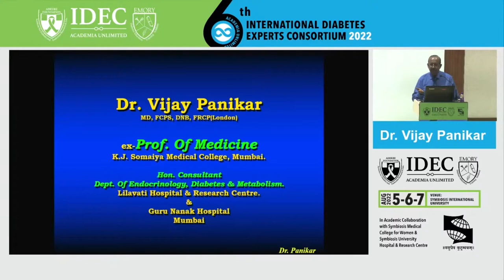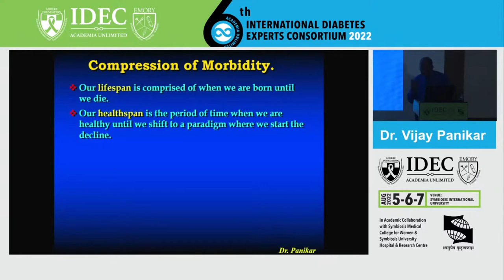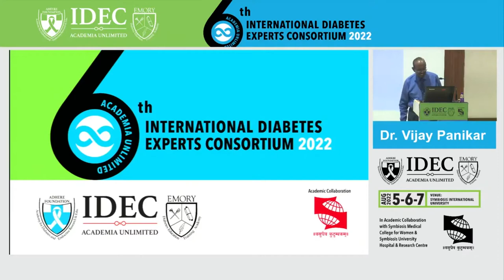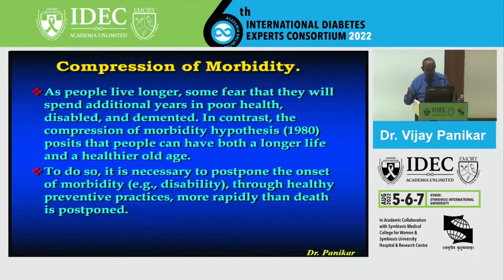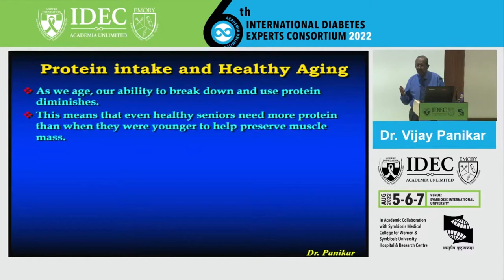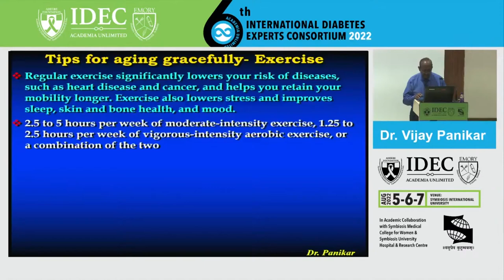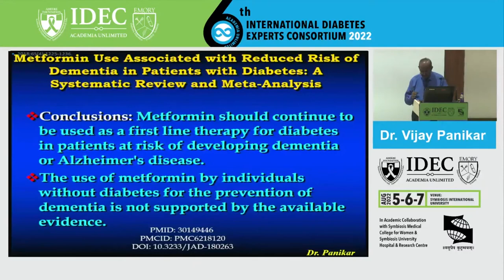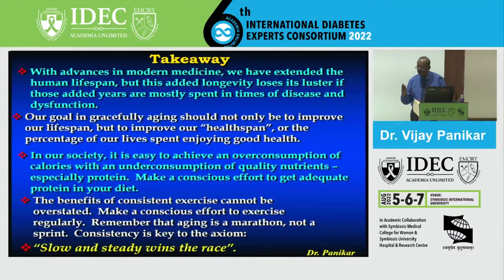Vijay Panikar :Parameters Of Longevity- Do We Have The Holy Grail?